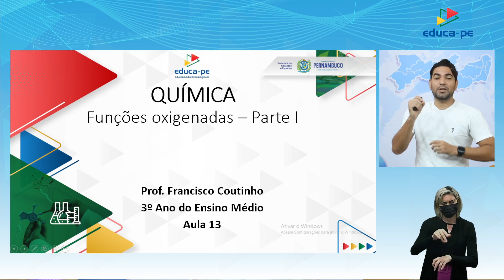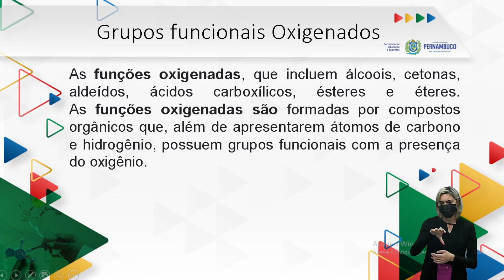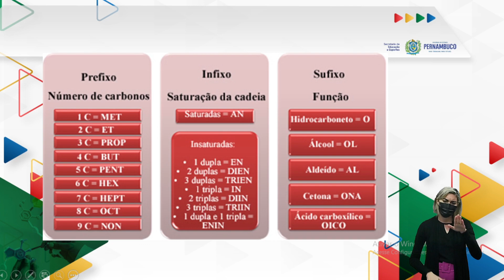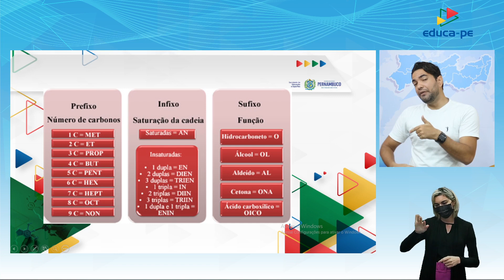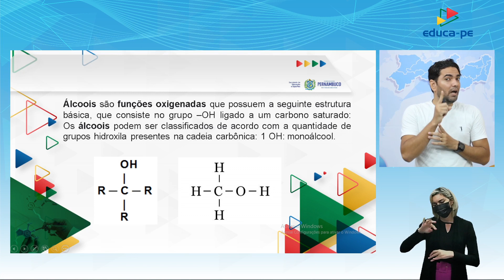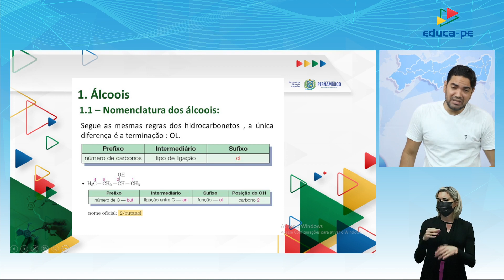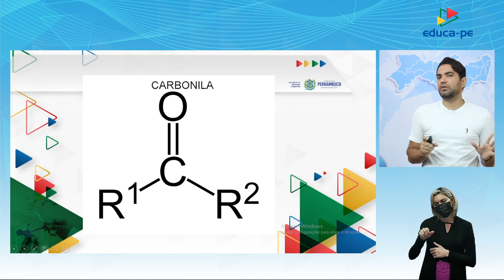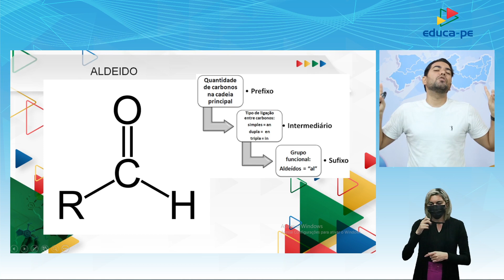Ensino Médio | Química | 3º Ano | EDUCA PE | Aula 13 | 2022.1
2° BIMESTRE

TEMA/CONTEÚDO:  Grupos Funcionais das Substâncias Orgânicas: Funções oxigenadas - Part. I

EXPECTATIVA DE APRENDIZAGEM: Reconhecer os grupos funcionais das substâncias orgânicas, tais como hidrocarbonetos, álcoois, aldeídos, Cetonas, éteres, aminas, ácidos carboxílicos, ésteres e amidas